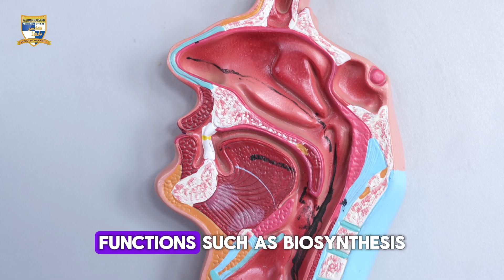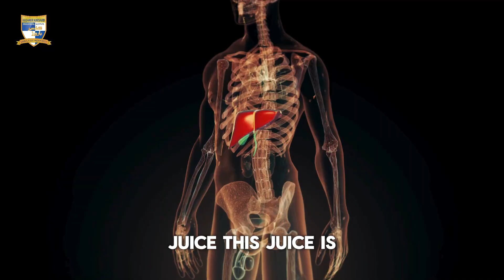The Amazing Liver! Kashmir Harvard’s Deep Dive into Human Health"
At Kashmir Harvard, our students recently explored the amazing functions of the liver through an immersive, hands-on session. With guidance from our faculty, they gained a deeper understanding of this vital organ—its role in detoxifying the body, processing nutrients, and supporting digestion. This engaging experience brought the liver’s complex anatomy and physiology to life, inspiring curiosity and a new appreciation for the human body!"

All content on this YouTube channel, including videos, images, music, and text, is the intellectual property of KHEI unless otherwise stated. Any external media used is attributed where necessary, and no infringement is intended.